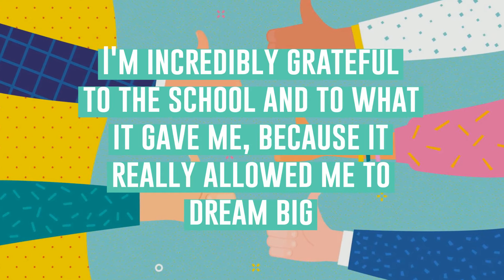Interview de Roberto Morfino - Diplômé de Grenoble INP - Phelma - Parcours international Nanotech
Au programme :
- Son cursus avant d'intégrer le parcours international Nanotech
- Son poste actuel
- Son parcours depuis la fin de ses études
- L'adéquation entre son poste actuel et sa formation
- Pourquoi le parcours Nanotech
- La force du parcours vis-à-vis du monde du travail
- Selon lui, les points à améliorer pour suivre l’évolution du monde de travail

Vidéo réalisée en mars 2021, pendant le confinement lié à la lutte contre la Covid-19.